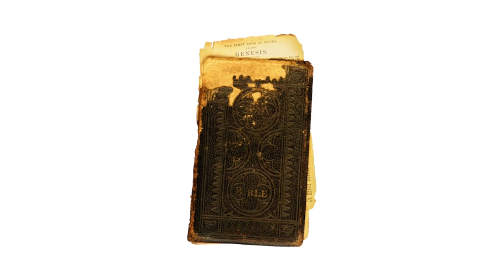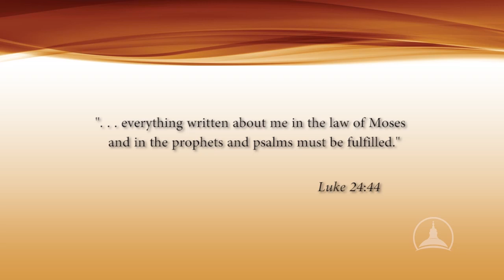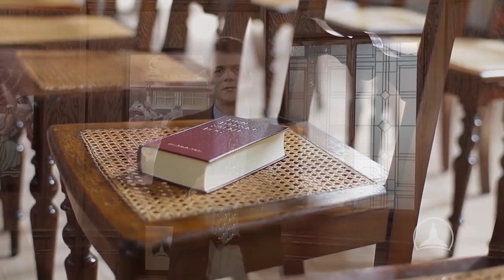The God of the Old Testament | Paul V. Niskanen | Lecture 1: Ancient Wisdom (Excerpt)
The God of the Old Testament: An Analysis of Wrath, Justice, Mercy and Love
Professor: Paul V. Niskanen, Ph.D.

In this course, the Theology of the Old Testament is explained within the context of Christian Theology. It begins by looking at some of the history and challenges of reading and understanding the Old Testament correctly as the Word of God in human words. Professor Niskanen highlights some key themes and passages from the Old Testament (such as Creation, the Sinai and Davidic Covenants, and Prophetic Imagery for God) to present a fuller picture of the God of the Old Testament, rather than the flat stereotypes and caricatures so frequently encountered in popular culture.

About the Professor:
Dr. Paul Niskanen received his Bachelor of Arts in French and Religious Studies from Seattle University, his S.T.B. from the Pontifical University Teresianum in Rome, and his Ph.D. in Biblical Studies from the Graduate Theological Union at Berkeley, California. He is currently an assistant professor of Theology for the University of St. Thomas in Minnesota. A few of Professor Niskanen's publications include, The Human and the Divine in History: Herodotus and the Book of Daniel, Yhwh as Father, and The Last Words of Jesus. He is also a professional member of the Catholic Biblical Association of America as well as the Society of Biblical Literature.